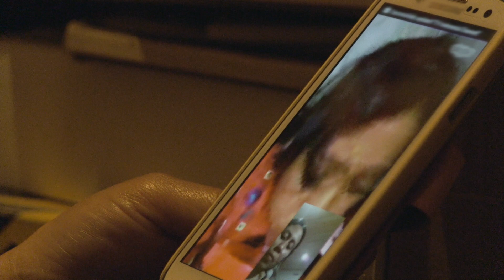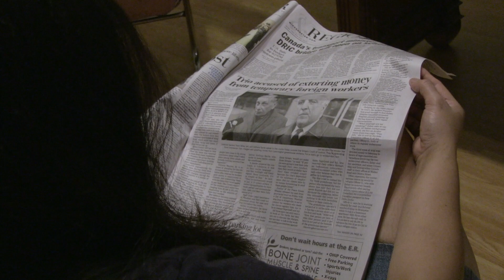Migrant Dreams Trailer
Migrant Dreams | a film by Min Sook Lee

A group of migrant women farm workers dare to resist the systemic oppression and exploitation from their brokers, employers and Canadian government in small-town Ontario.